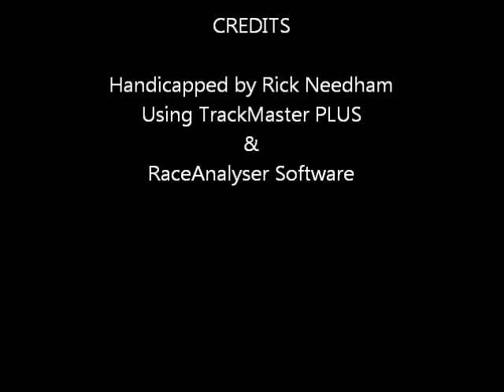hollywood0702.wmv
Race #6 - Hollywood Park - $300,000.00 Shoemaker Mile Stakes + bonus longshots from both Canterbury Park & Charles Town